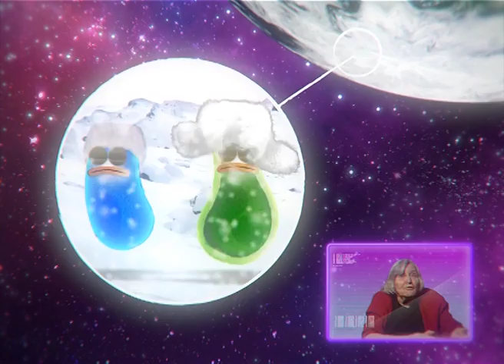Big Bang! In Viaggio nello Spazio con Margherita Hack - Gli Alieni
L'astrofisica spiegata ai bambini!
Nello spazio, lontano da noi, esistono forme di vita extraterrestre? Scopriamolo in compagnia della famosa astrofisica Margherita Hack e di Federico Taddia.